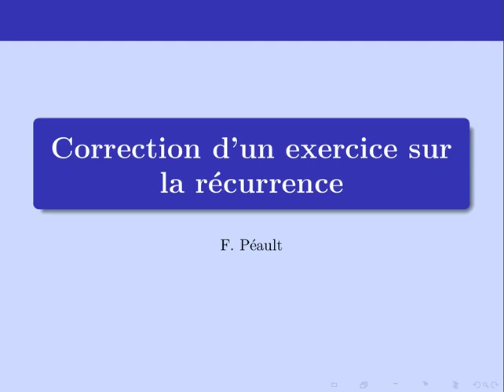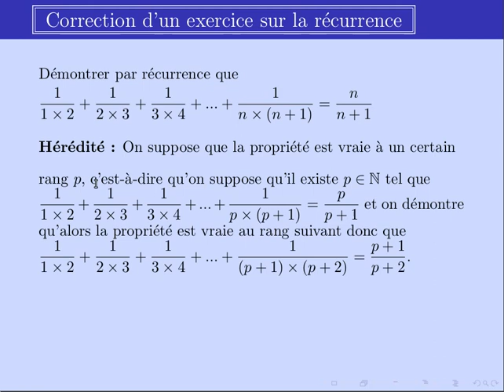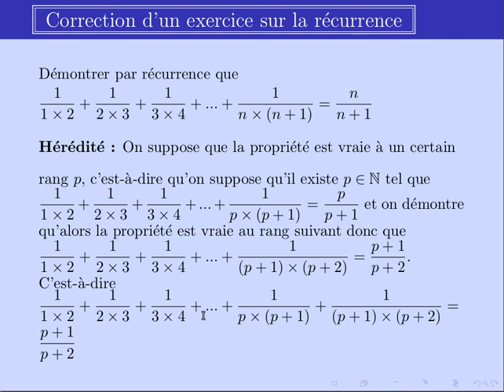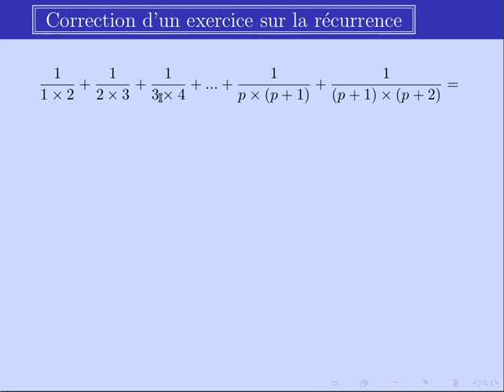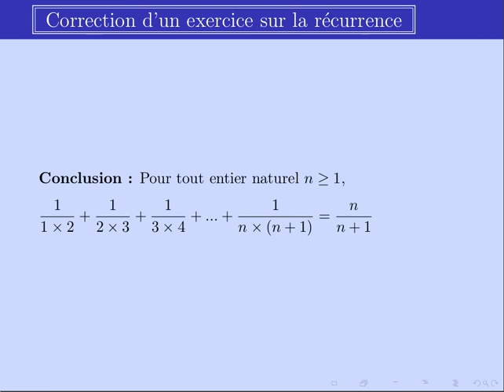Résolution d'un exercice sur la récurrence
Comment rédiger une démonstration par récurrence, à partir d'un exemple.